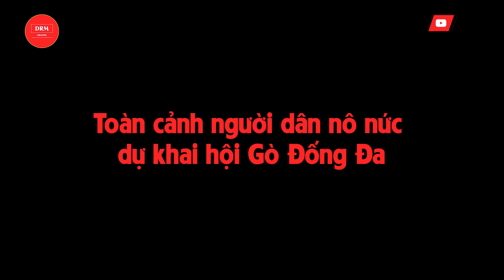Tin tức tổng hợp